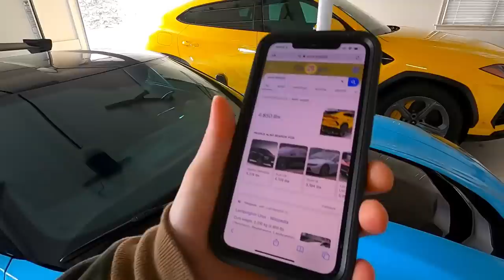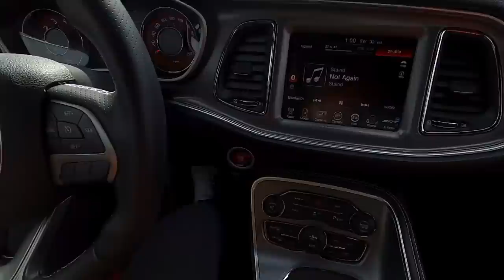LAMBORGHINI URUS RACES MY NEW HELLCAT!!! I LOST to an SUV?!? FT. C8 Update!